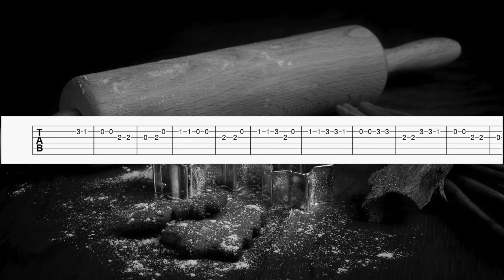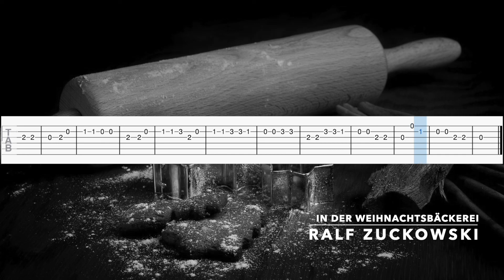Ralf Zukowski - In Der Weihnachtsbäckerei Guitar Tab/Tutorial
Green = Easy
Yellow = Medium
Red = Advanced